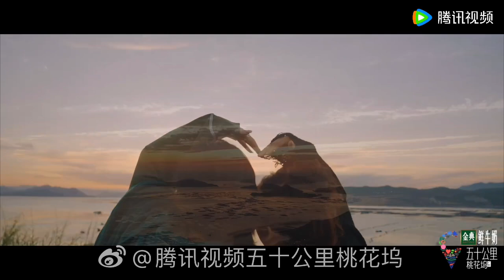Taohuawu Ep8 .12:00 noon I waiting you 🤗